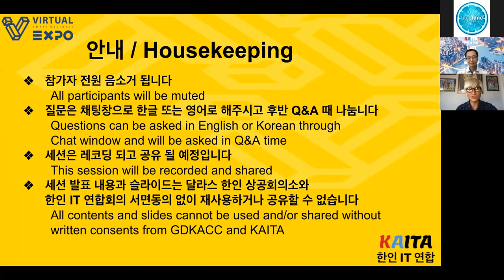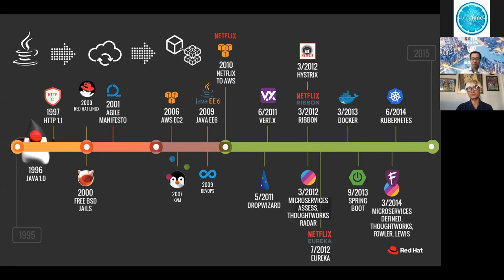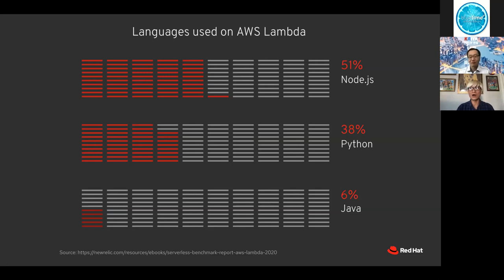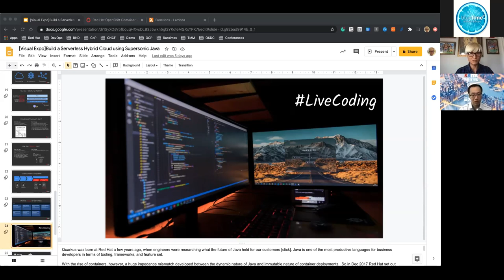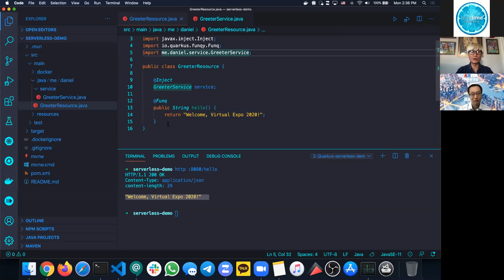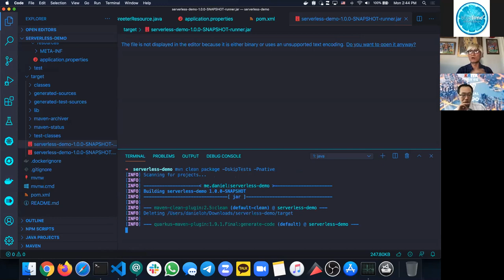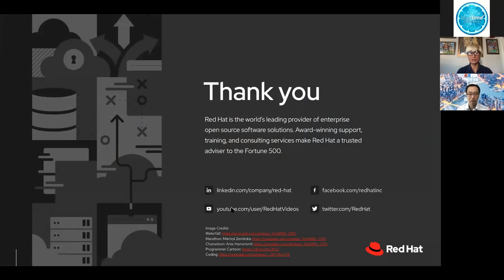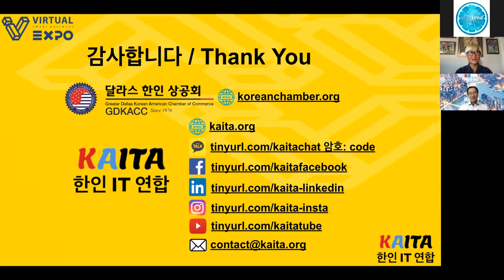[VSBE2020_SEMINAR] 11_02_Build a Serverless Hybrid Cloud using Supersonic Java